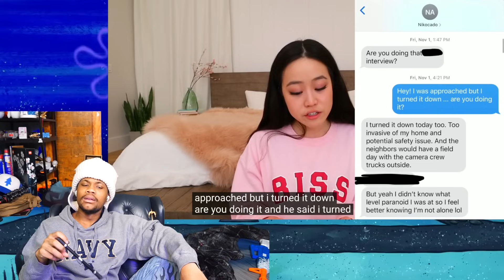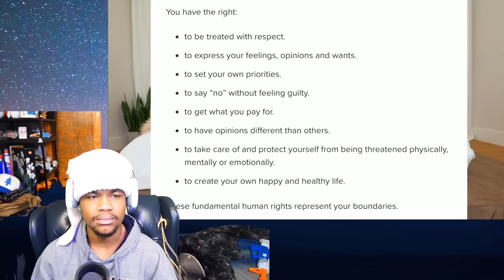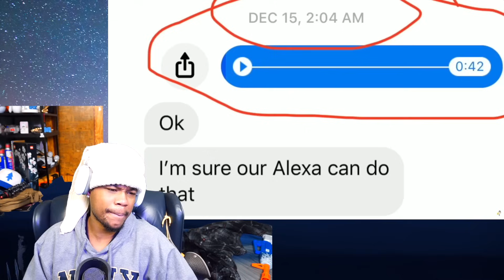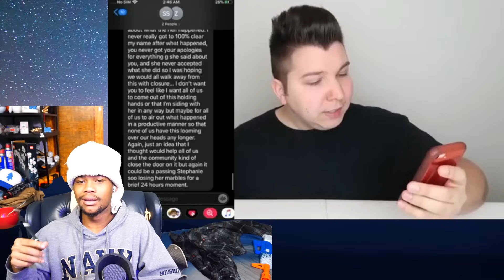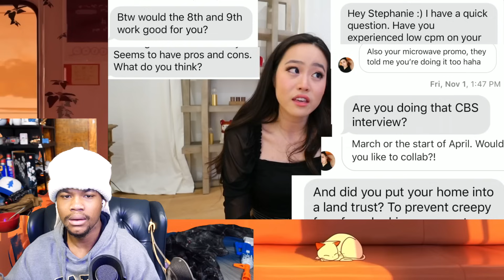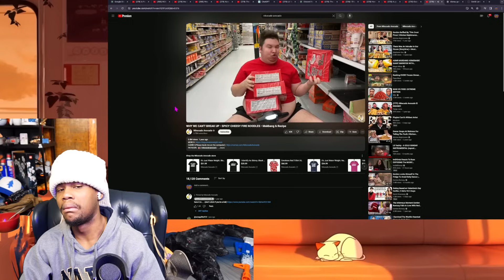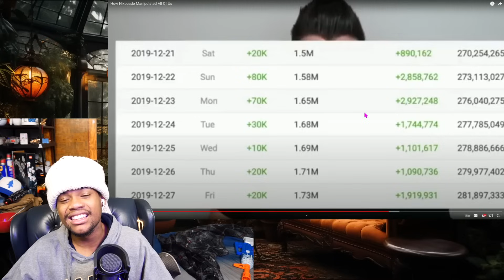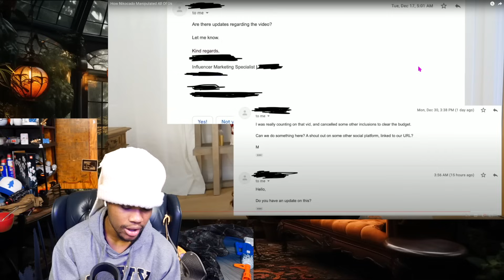Tribe Loui Stumbles Upon Some Stephanie Soo Lore